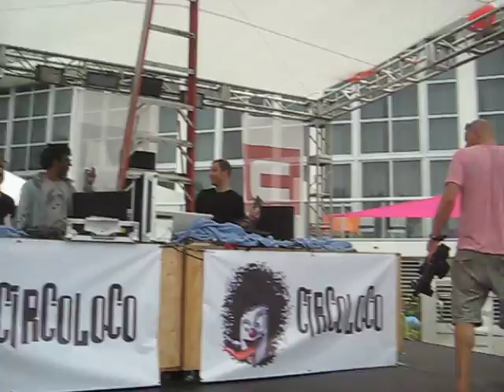Jamie Jones & Clive Henry @ Circoloco Miami Beach WMC 2010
Nice set they played! I love this sound!!!